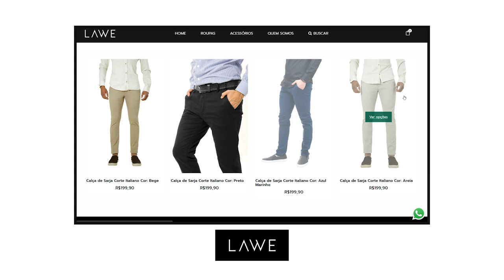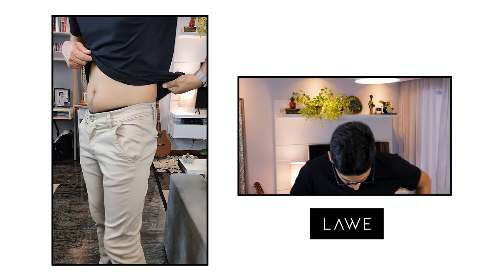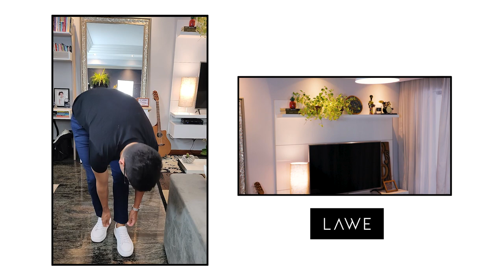Review da CALÇA CHINO da LAWE | moda masculina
Quantas calças chino você tem no armário? A nossa sugestão é que tenha pelo menos uma e em uma cor bem versátil. Essa calça tem um alto poder de combinação porque ela mescla a casualidade do seu tecido com a formalidade do seu caimento. Então independente do seu estilo a calça chino é sempre um bom pedido.

💬 O que você achou da calça da Lawe? Conta para a gente.

😎 Quer trocar ideia com o Nog e mandar a sua pergunta? Pode chamar no Insta

▶️ E para ver outros conteúdos sobre o assunto é só checar a lista abaixo.